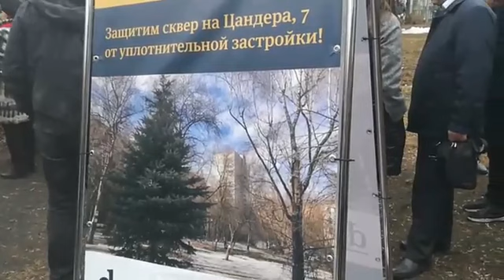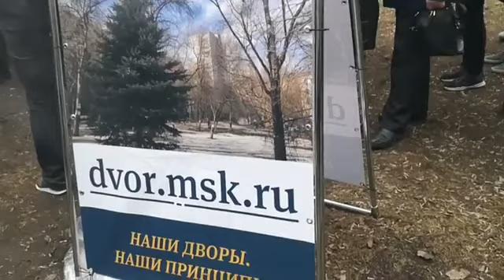Москва. Митинг общественного движения "Наше Останкино" по защите сквера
По инициативе Совета общественного движения "Наше Останкино" и инициативной группы граждан, в Москве по адресу ул. Цандера д.7 проходит митинг против включения сквера в программу реновации. На митинге присутствует депутат Госдумы Валерий Рашкин. Участники встречи заявляют решительный протест планам Правительства Москвы по уничтожению сквера по адресу ул. Цандера д. 7 и строительству на его месте 23 этажного дома в 20 метрах от существующего 9-ти этажного.
Жители выражают несогласие с планами возведения в квартале со сложившейся застройкой семнадцати 22-30 этажных жилых домов, вместо 10 пятиэтажек, попавших в программу реновации, что со всей очевидностью говорит о том, что программа реновации занимает всего 15-20 процентов в планах застройщиков.
Такое масштабное увеличение плотности населения приведёт с значительному ухудшению качества жизни десятков тысяч людей, непомерной нагрузке на транспортную и социальную инфраструктуру района, радикальному уменьшению озеленённых территорий. Собравшиеся на митинг выражают своё возмущение планами экстремального ухудшения их жизни, реализуемыми без какого-либо учета мнения москвичей и органов местного самоуправления.